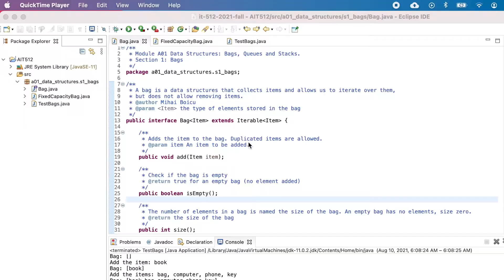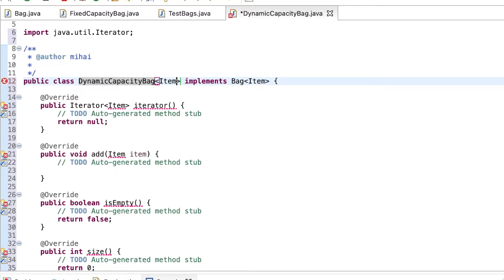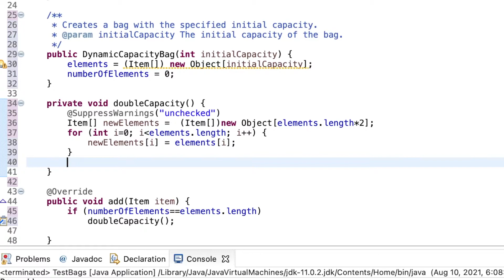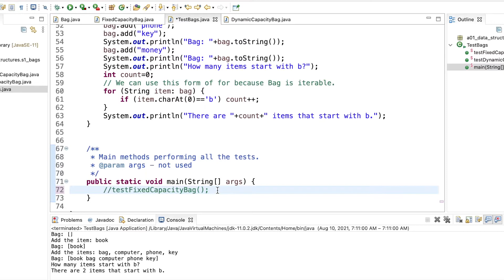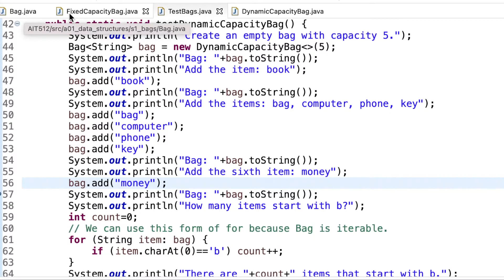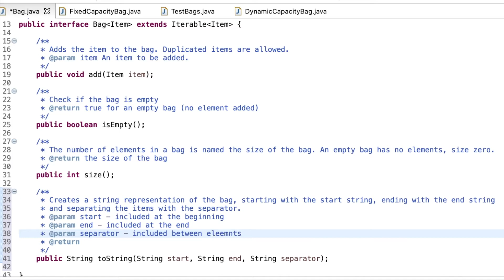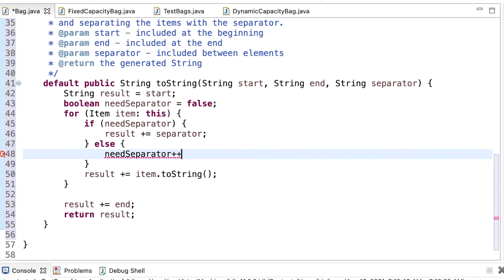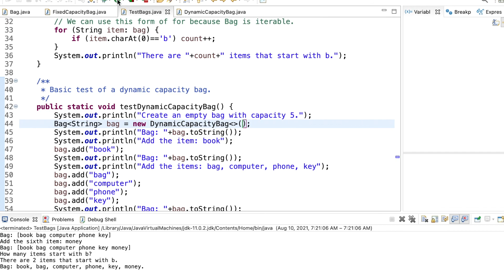AIT512 A01 122 Dynamic Capacity Bag - Java Implementation